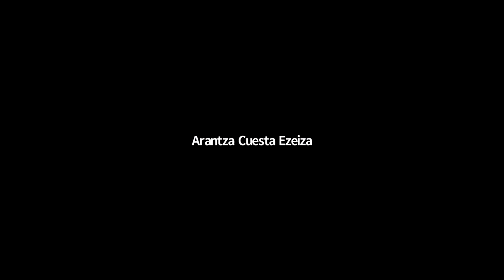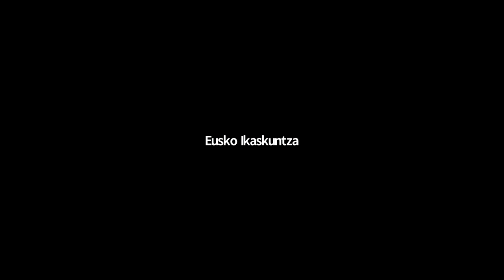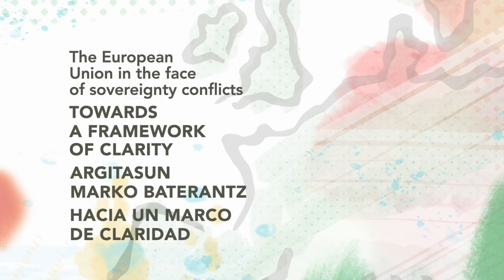III PANELA: Dimentsio instrumentala: Europako erakundeetan argitasun marko bat ezartzeari buruzkoa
Mapatze instituzionala: Europar Batasunak argitasun marko bat ezartzeko eskaintzen dituen aukerak
Neus TORBISCO. Graduate Institute Geneva (es)

Mahai-ingurua: CoFoEren ondoren… Zer ekimen plantea daitezke Europar Batasunean argitasun-esparru bat sustatzeko?

François ALFONSI. Fermu a Corsica, Greens/EFA (fr)
Izaskun BILBAO. EAJ/PNV, Renew (eu, es)
Pernando BARRENA. EH Bildu, The Left (eu, es)
Jordi SOLÉ. ERC, Greens/EFA (es)
Toni COMÍN. Junts, NI (es)
María Eugenia RODRÍGUEZ PALOP. Podemos, The Left (es)
Chris MACMANUS. Sinn Féin, The Left (en)
Moderatzailea: Joxerra BENGOETXEA. Euskal Herriko Unibertsitatea

pista musical: Apex - Aakash Gandhi biblioteca de audio YouTube